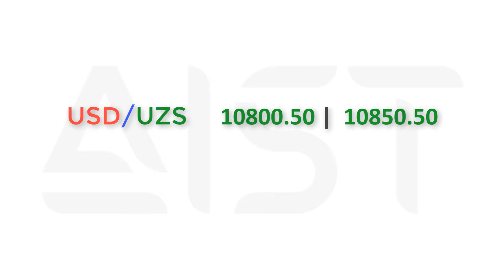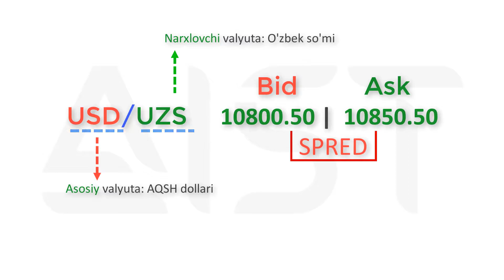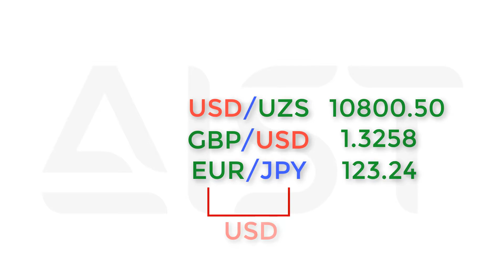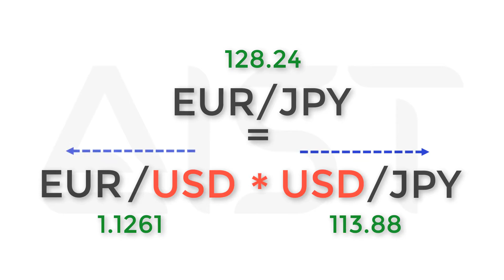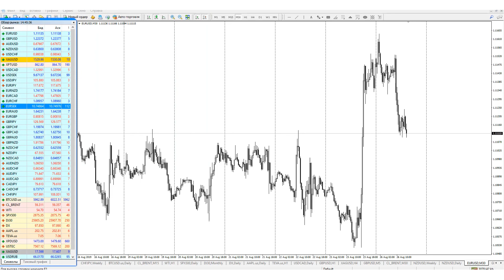Valyuta juftliklari | AIST Pro Treyding kurslari | Asfandiyor Ibragimov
Jahon valyuta bozorida asosiy savdo instrumenti bu valyuta, ular qanday savdo qilinishi va baholanishi haqida ushbu videoda malumot berilgan.